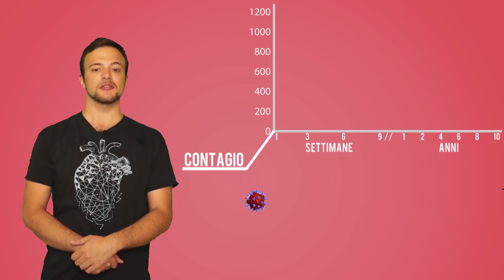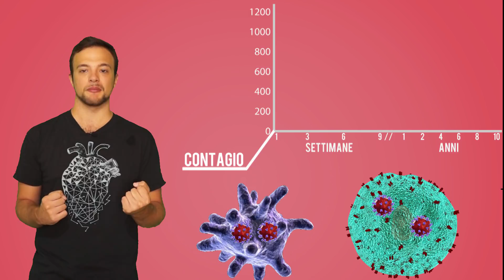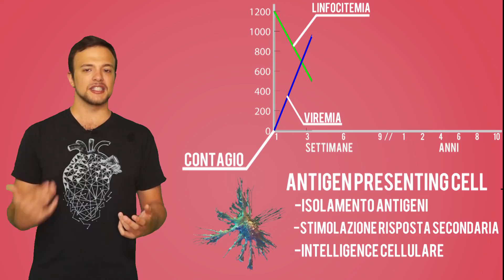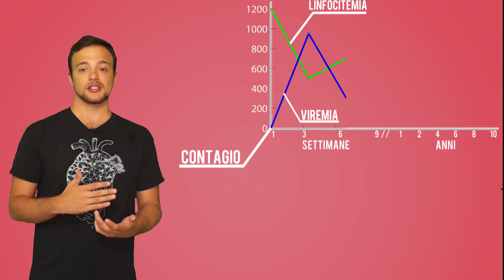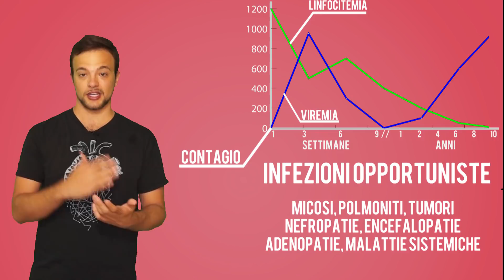Uno dei peggiori virus di sempre: Il terribile HIV - Spiegazione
Virus tanto temuto quanto sconosciuto, cosa provoca nel nostro organismo, e perché in origine è stata definita "la malattia dei gay"?